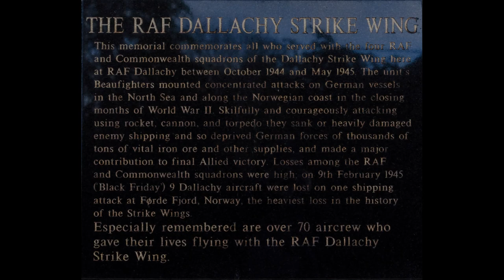RAF Dallachy 2023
The former RAF Dallachy home to the Dallachy Strike Wing.